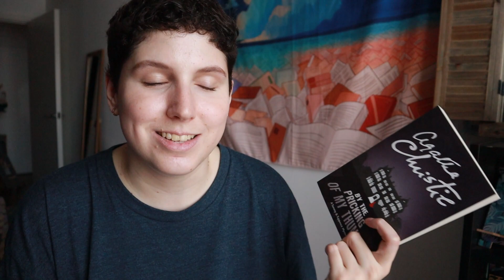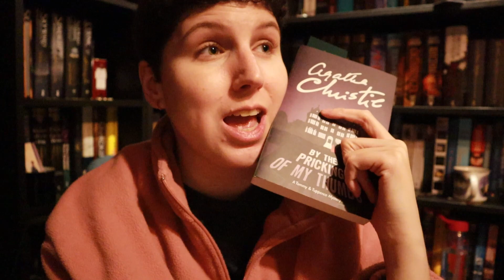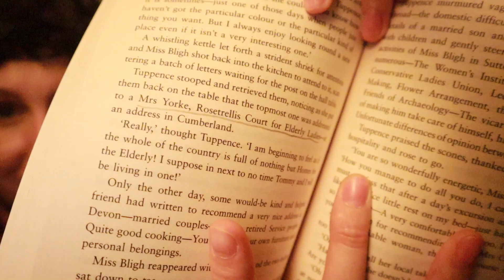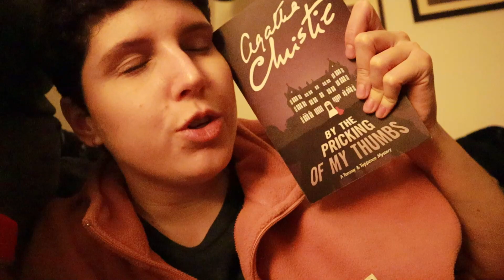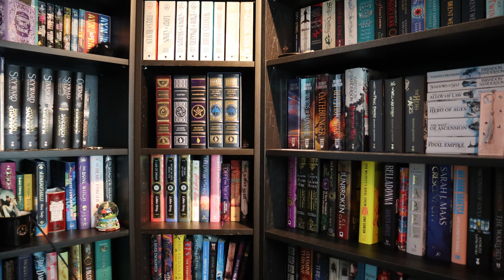READING VLOG - happy birthday mum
Hello!

Here I am with a reading vlog for my mum's birthday!

Sophia x

*TRY AUDIBLE